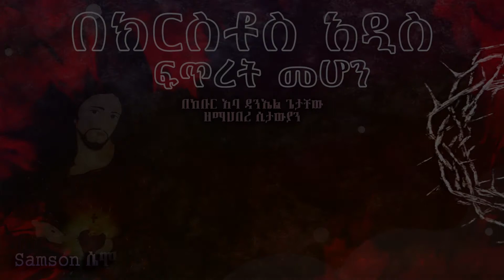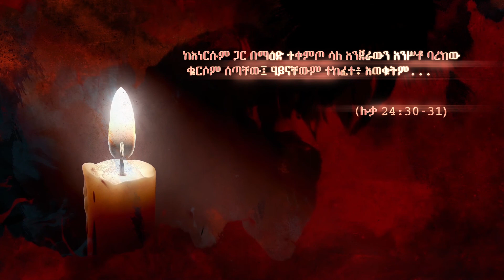በክርስቶስ አዲስ ፍጥረት መሆን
2.ቆሮ 5:17
"ስለዚህ ማንም በክርስቶስ ቢሆን አዲስ ፍጥረት ነው፤ አሮጌው ነገር አልፎአል፤ እነሆ፣ አዲስ ሆኖአል።"